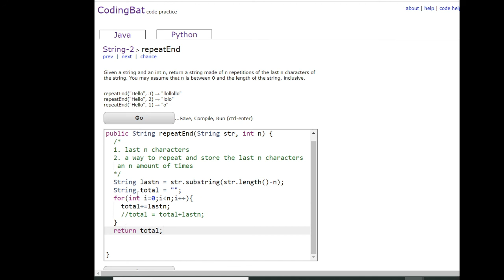String-2(repeatEnd) Java Tutorial || Codingbat.com